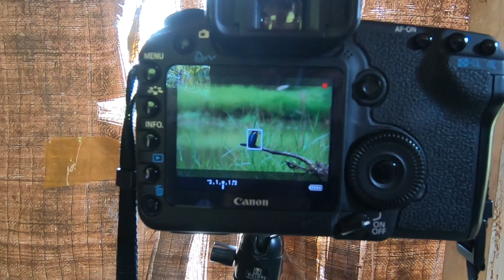Wawan, "Saya insyaf jadi pemburu burung"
Ya, bisa jadi keahliannya mengamati perilaku burung liar di habitatnya menjadikan kang Wawan guide burung yang bisa diandalkan di Carita.
Salam lestari.